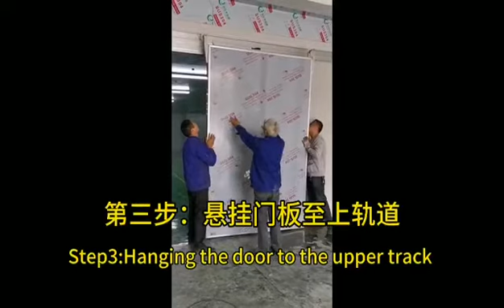25 year cold room manufacture in China